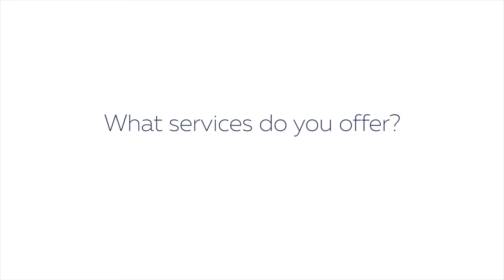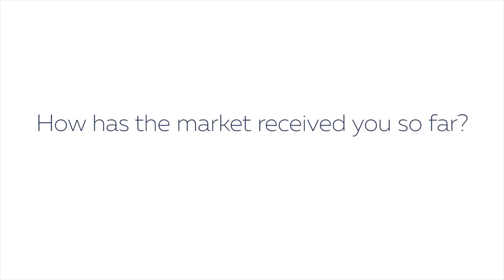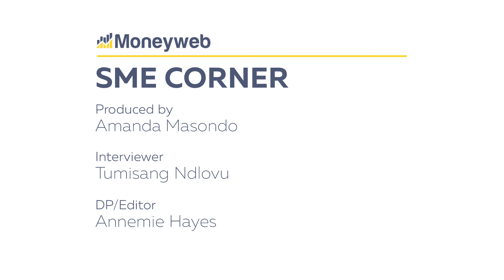I ditched advertsing for the business of art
Moneyweb's Tumisang Ndlovu speaks to artist at the Expressionist Anthony Bila about his move from corporate to the business of art, focusing on trends, style and photography.